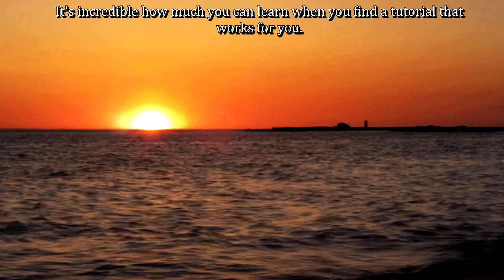How Sickness Goes | 08.13.24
My first vlog in a while. I was pretty sick, but we get back into it with some creative work as well.